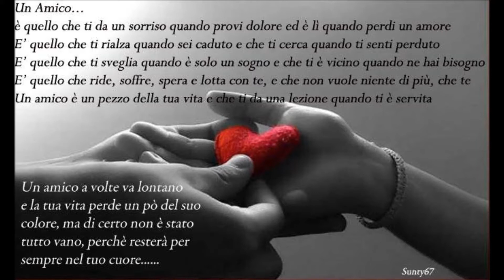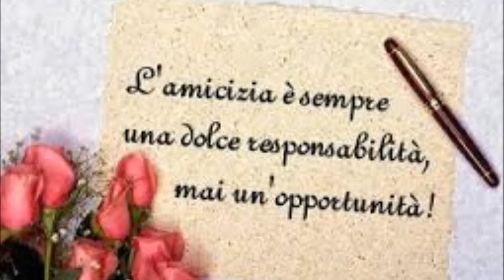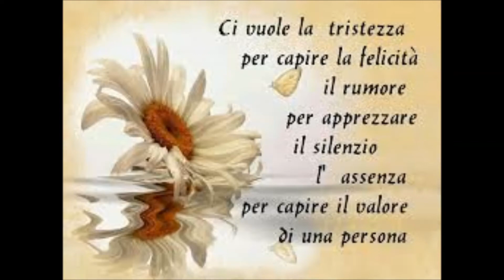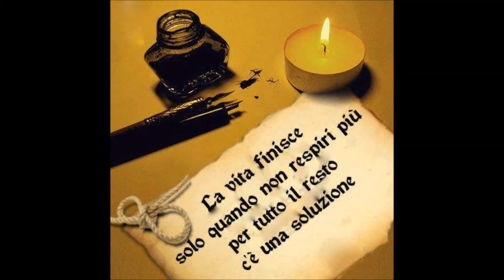" UN AMICO " Musica di Francesco Auditore